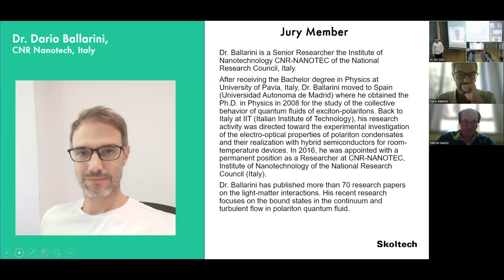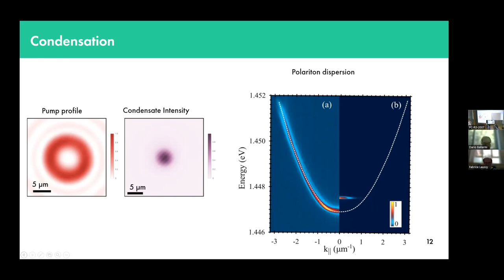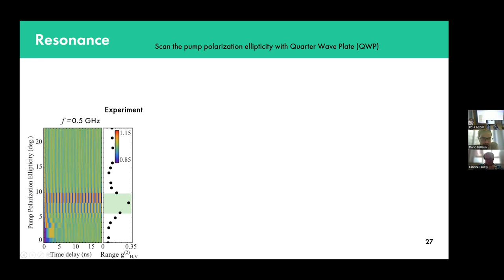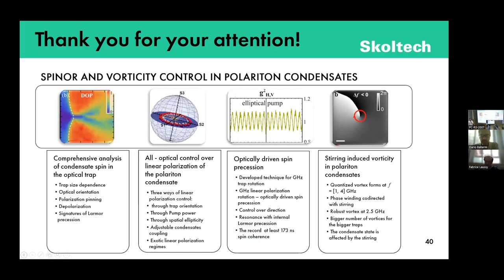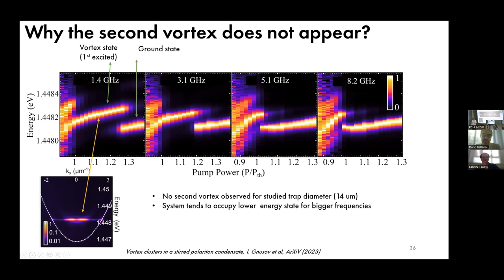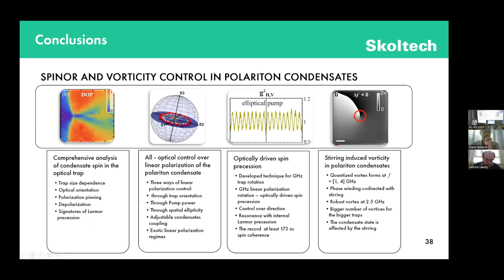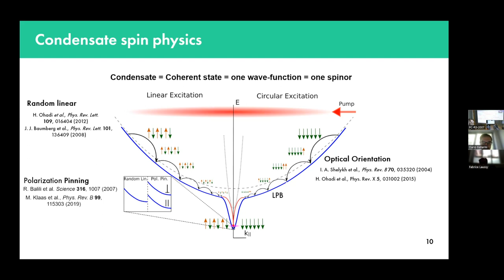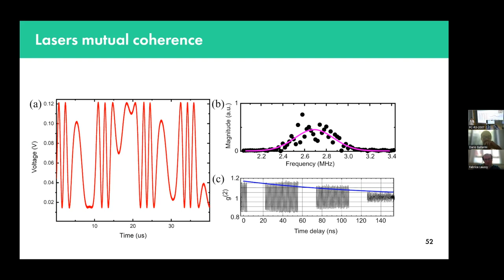PhD Thesis Defense. Ivan Gnusov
Thesis Title: Spinor and vorticity control in polariton condensates